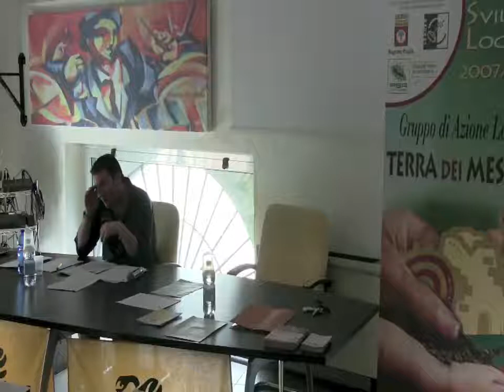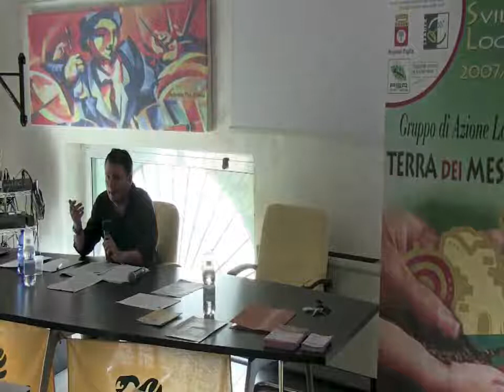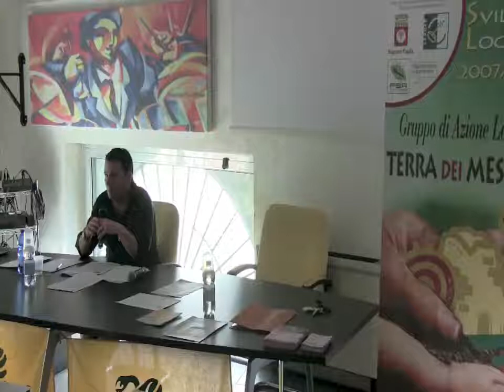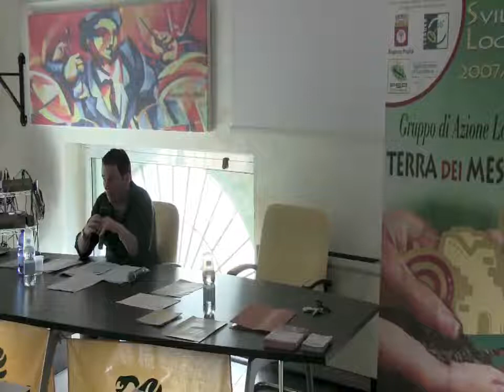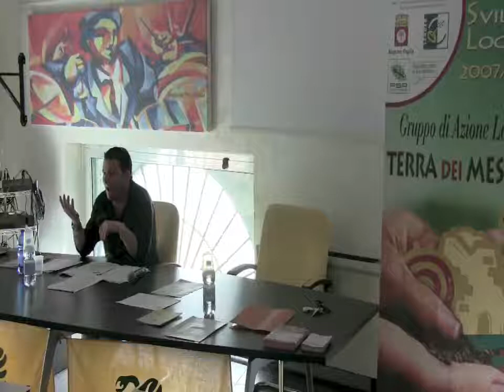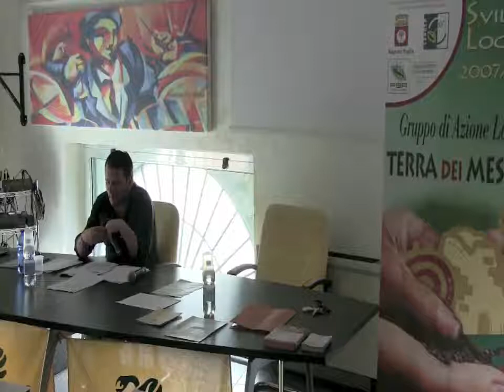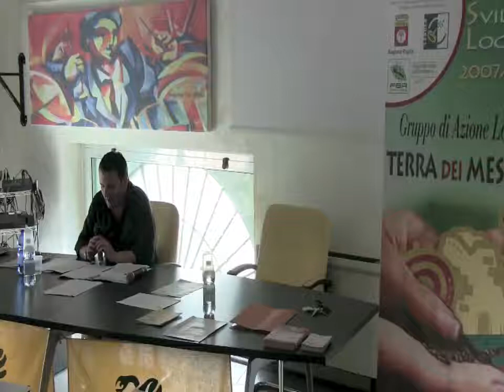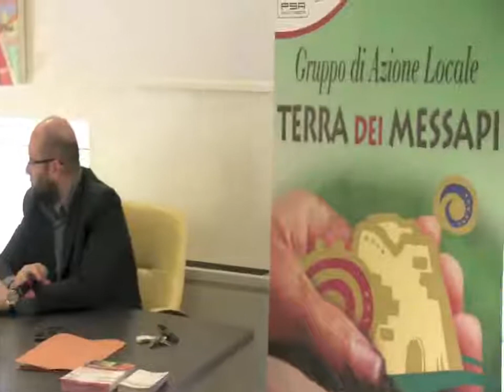fare impresa green nella terra dei messapi - Primo appuntamento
il primo incontro del ciclo di seminari sulla Green Economy. Un occasione per approfndire le tematiche verdi nei settori dell'industria, dell'enogastronomia e del turismo.
In questo appuntamento Il dott. Baldari e il Dot. Legittimo ci parlano di finanziamenti alle imprese che voglio sviluppare un concetto di imprenditoria "green" e di recupero delle tradizioni locali.